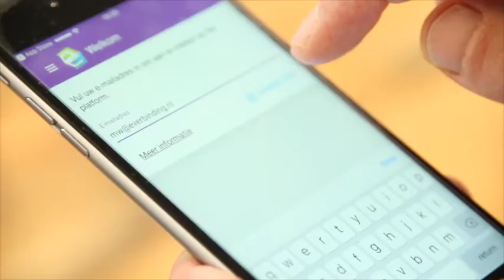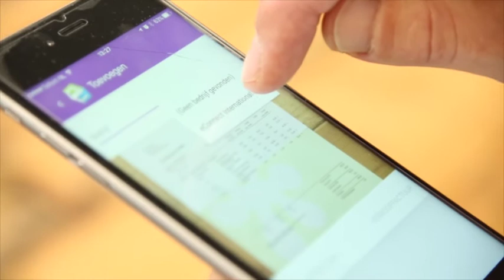De app van eVerbinding: de eScanner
Met de eVerbinding eScanner wordt het verwerken van papieren facturen of bonnetjes een fluitje van een cent. Download de eScanner voor iPhone of Android en maak van je telefoon een mobiele scanner die je heel eenvoudig koppelt aan je eVerbinding account.

Foto maken en wij doen de rest!

De foto van je factuur stuur je met één druk op de knop naar jouw bedrijf in eVerbinding. Wij zorgen voor de conversie van de factuur naar UBL en leveren hem af in de gekoppelde financiële software. Natuurlijk is de foto ook zichtbaar in de boekhouding.
Na het openen van de envelop gelijk je boekhouding in orde maken, en nooit meer achteraf restaurantbonnetjes invoeren, want je hebt de eScanner altijd bij je. Zo maken we boekhouden weer een stuk eenvoudiger!

Ga naar voor meer informatie.